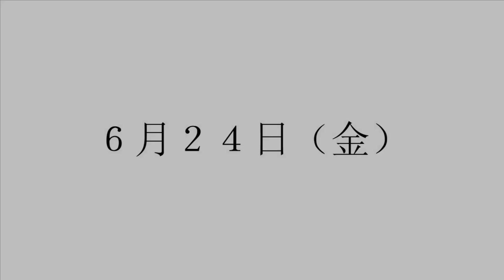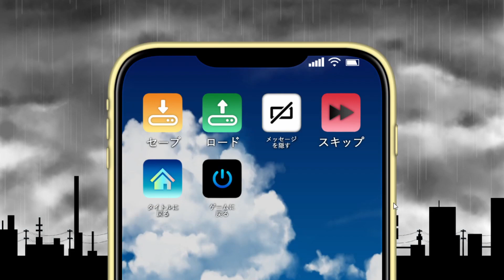コンフリクトガール (体験版 DEMO Gameplay) #3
コンフリクトガール (体験版)
サークル : ミラーイメージ

シナリオ : dairi
イラスト : dairi / はるか
年齢指定 : 全年齢
――梅雨の気配に空気が湿る、6月のある日。
試験に向けて勉強を教えてもらおうと、あの子に声をかけたのが始まり。
いつも優しい彼女の笑顔は、少しだけ、もういないお母さんに似ていた――

高校生活最初の夏休みを控えた6月。
『相川のぞみ』は期末考査に向けて、隣に住むクラスメイト、
『篠塚皐月』に勉強を教えてもらうことになる。
いつも穏やかな笑みを湛えている皐月。
しかし親しくなるにつれ、その笑顔の綻びに気づく。
優しさで丁寧に蓋をして、何かをずっと耐えているような……。
どこか亡き母に似た少女の見せる儚さに、のぞみは強く惹かれていく。

――雨が降っている。
　　あの日と同じように、朝からずっと雨が降っている――

ジャンル:　百合サイコサスペンスアドベンチャー
制作ツール:ティラノビルダー
プレイ時間目安:4～5時間(体験版は1～2時間)
CG枚数:約30枚
ED数:トゥルー1、ノーマル1、バッド9種

※注意※
百合作品ですが主要キャラクターとして男女カップルが前面に出てきます。
主人公とヒロインには男性との恋愛描写はありません。